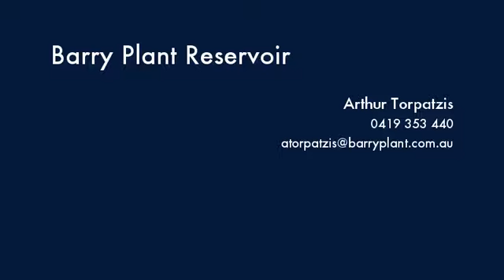53 King William Street Reservoir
Instavid for 53 King William Street, Reservoir